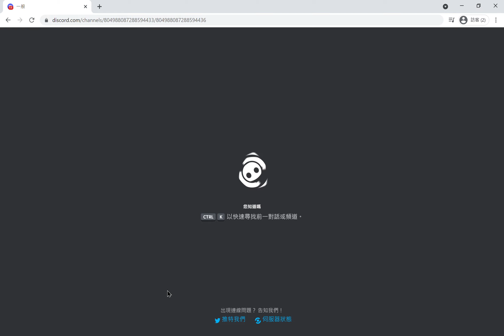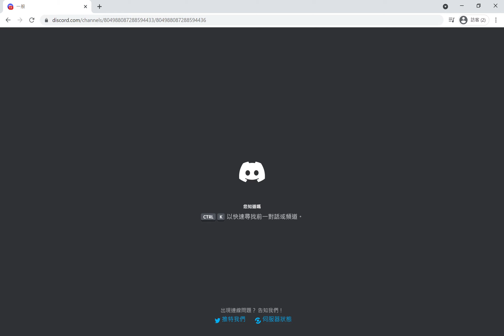When discord loads for 15 minutes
This happened. Discord... loaded for 15 minutes...